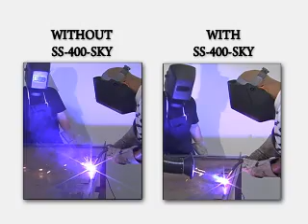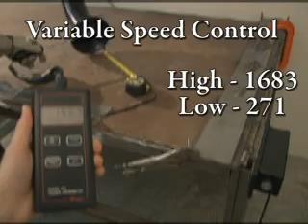Wall Mounted Welding Fume Extractor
Wall Mounted Welding Fume Extractor for welding fume extraction.

The copyright, trademark, patent, or other intellectual property rights of Sentry Air Systems, Inc. may not be copied, imitated, or used, in whole or in part, without the prior written permission of Sentry Air Systems, Inc. This includes, without limitation, Sentry Air Systems, Inc. videos, logos, designs, pictures, products, text, and sound recordings.